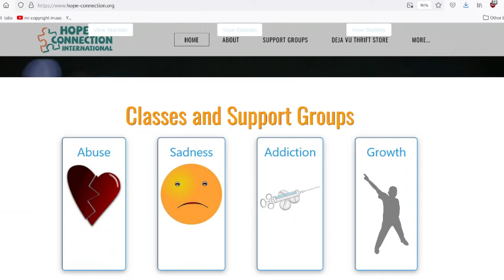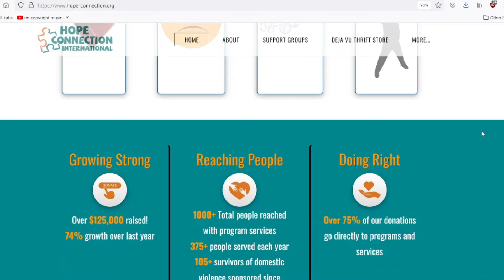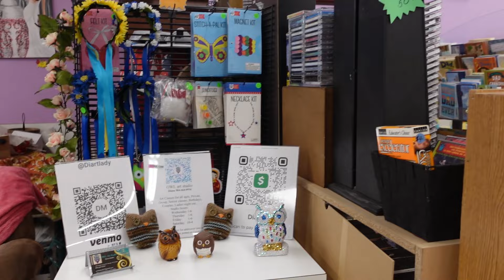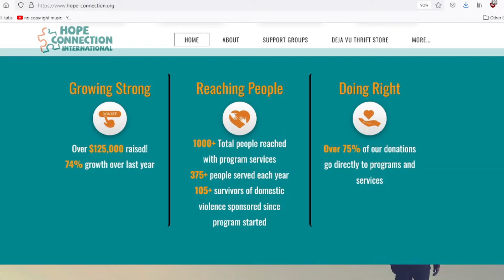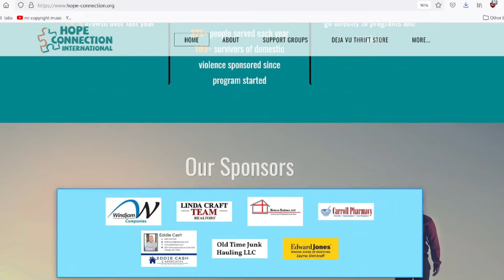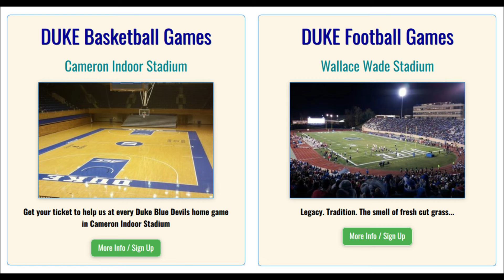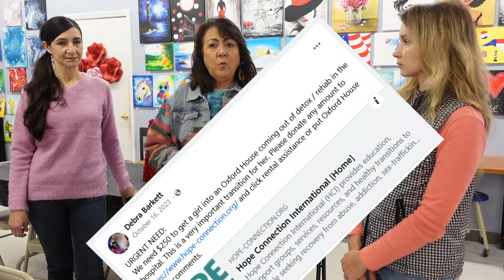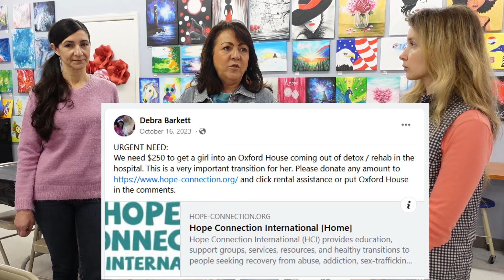Hope Connection International and Ukrainian painter: serving the local community in need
Watch:    • ROY KNOX & CRVN - The Other Side [NCS...

🌹 ✩ Support Me! ✩

✭ Bitcoin - bc1qa3cwa2787ez7x4khm9fxcwgqzpp3fzx89sk2a8

This channel is your motivation to visit Lviv, Kiev and feel cheered and comfortable in Ukraine.